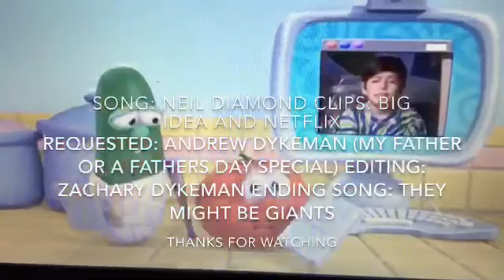VT Sweet Caroline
Originally uploaded by Zeb the 3rd: June 16th, 2016